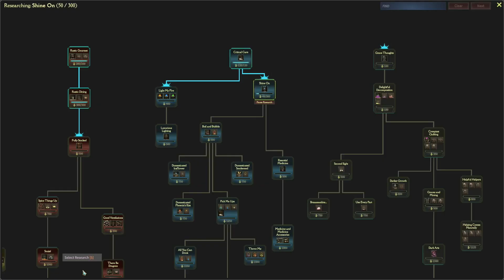Starting Over! New School Again! - Mind Over Magic - PreRelease Beta - Relentless Darkness - EP6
The New Pre-Release Open Beta for Mind Over Magic just dropped, so we are needing to start a brand new school for this build.

Playing as always on the maximum difficulty default settings: Relentless and Darkness Challenge.

Now using the Air Mage/Earth Mage Strategy to rush battles.